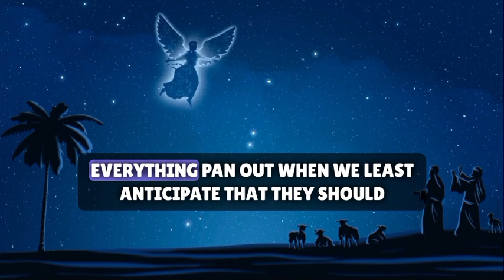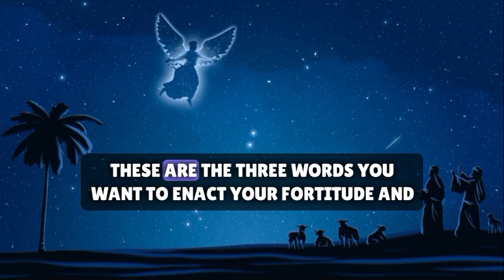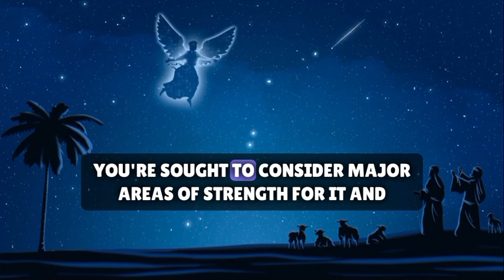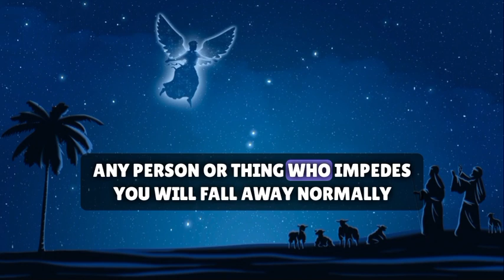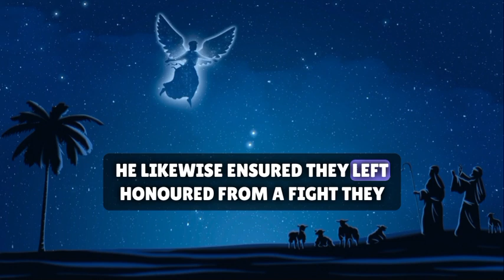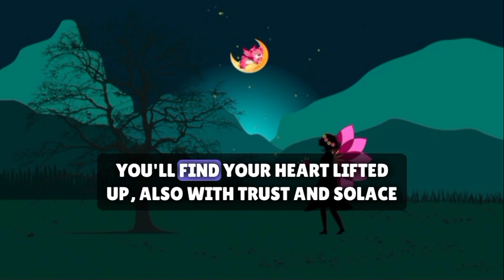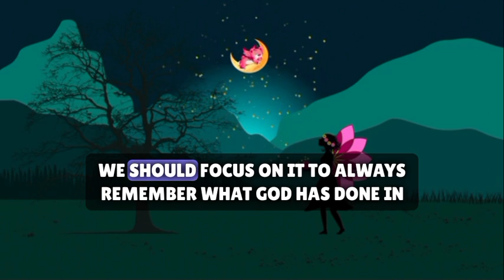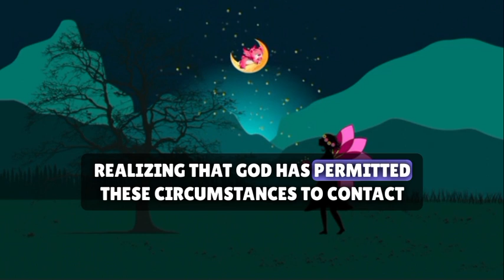💌 God Message Today | Congratulations, God is Saying, You Passed theTest..